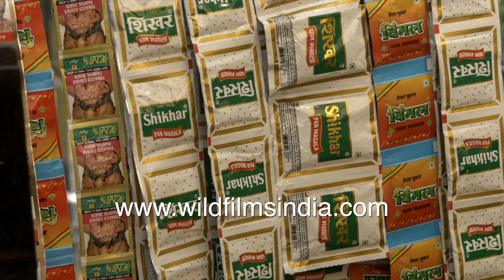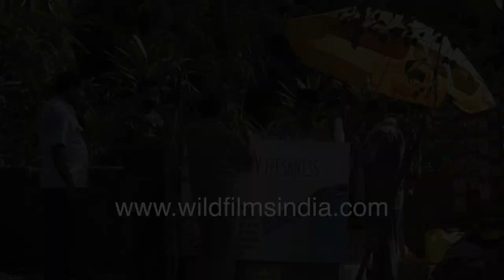Local paan wala does brisk business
Efficient in putting together paans, this roadside paan-wala gets a fair number of clients for his paans.